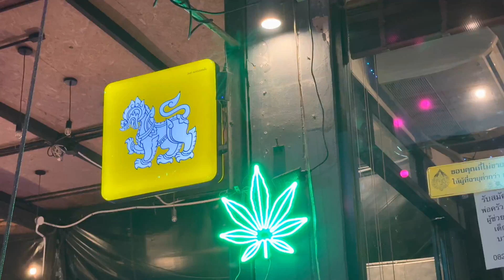YouTube Free VIDEO | Thailand Copyright Free HD Videos | Singha Beer Bar [IMG4847]